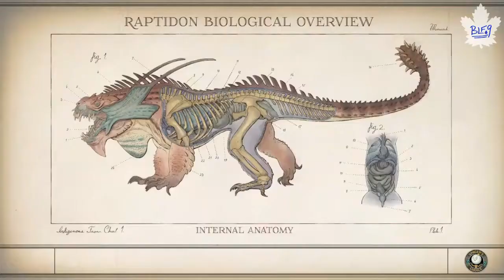The Outer Worlds | A Star Is Born | Achievement / Trophy Guide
Achievement | A Star Is Born
Description | Star in an Odeon Pictures movie (secret)

- The Side-Mission "At Central" is started by talking to a goofy dude named
"Maverian Johnston" who can be found on Byzantium in the Plaza.
Fast Travel to Terra 2,
- Adjunt Akande's Landing Pad (shown in the quick video)
- Byzantium Landing Pad
- You will be directed to the "Studio", just go there and choose whatever options you like. When the scene is over whether he's impressed or not you will get the achievement :)

Instagram BradLeafsFan9 Follow for YouTube Updates and other gaming content